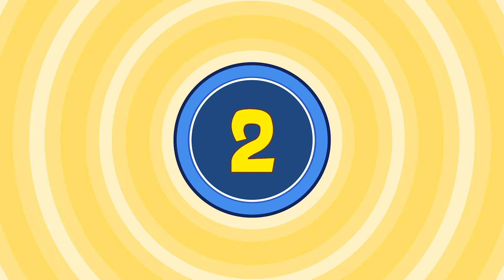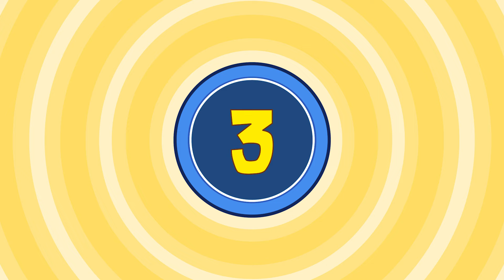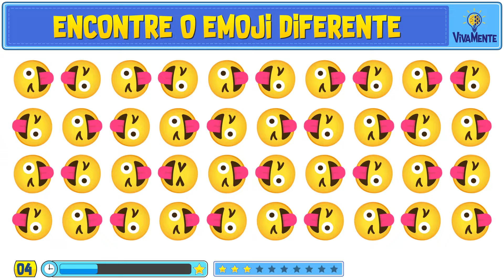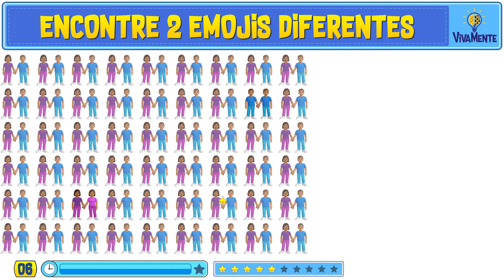🌽 ENCONTRE O EMOJI DIFERENTE + REPETIDO + OBJETO + 7 ERROS! 💡 VivaMente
🕵️‍♀️🔎 Chame seus amigos e família para uma experiência de jogo divertida e estimulante.
São 10 jogos emocionantes esperando por vocês: desde a busca pelos emojis diferentes até o desafio de encontrar os erros, identificar o emoji repetido, localizar os objetos e o clássico jogo dos 7 erros!. Queremos ver quem será o grande detetive que vai conquistar todas as missões!

🔎 Então, pegue sua lupa virtual e venha se divertir conosco enquanto desvendamos cada desafio!